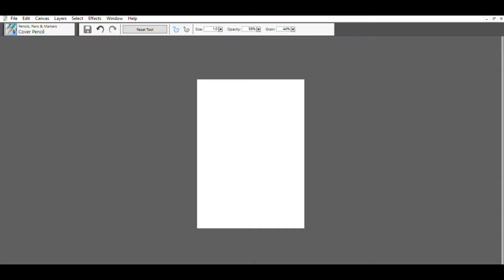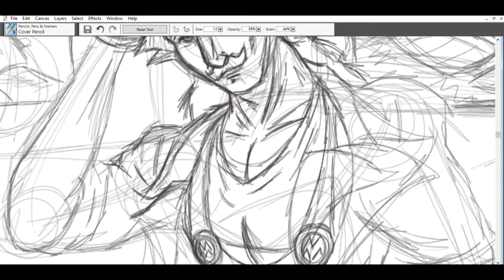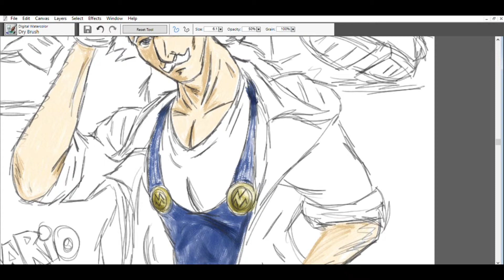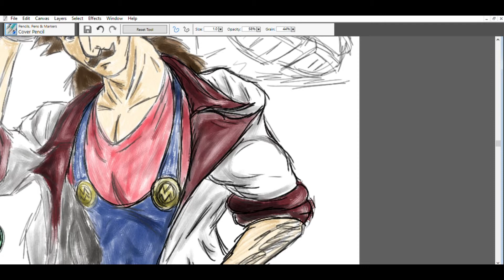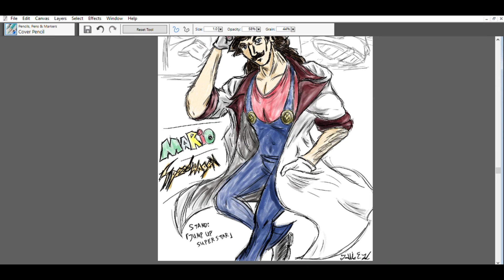speed painting - mario speedwagon